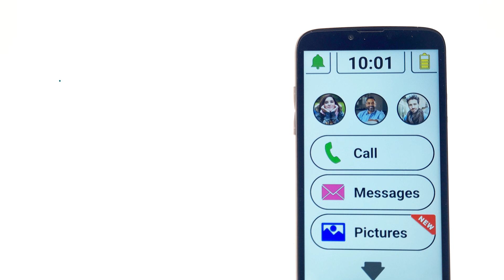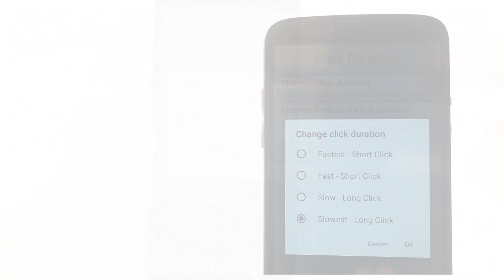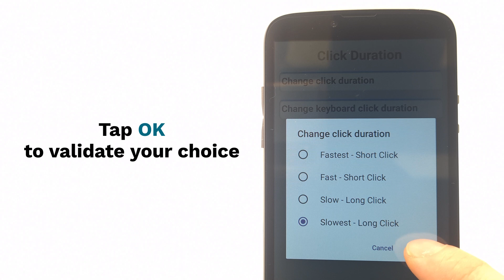EN Amplicomms M510 MMI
The interface of the Amplicomms M510 smartphone will surprise many people!
Specially designed for seniors, the menu is adapted to inexperienced users: no scrolling down, navigation in the menu by slow clicks on the touch buttons to avoid errors.